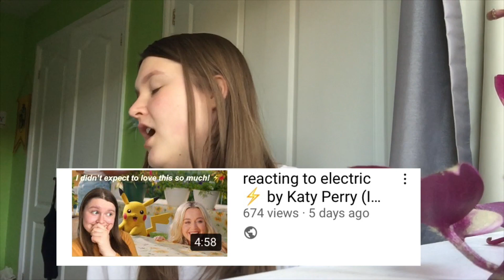reacting to ancient dreams in a modern land - my new favourite song?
hey there!
welcome to my little corner of the internet. my name is ella and i'm really glad to have you here!
i make videos on whatever i'm feeling at the time but i focus around lifestyle, music, sustainability, nature and wicca.
i hope you enjoy your stay and look forward to seeing my videos pop up here and there.
- ella xxx